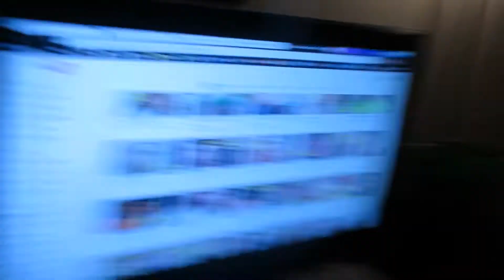Cranky Crab - 19.02.16 - Day 2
I guess Crowley is the definition of crab!